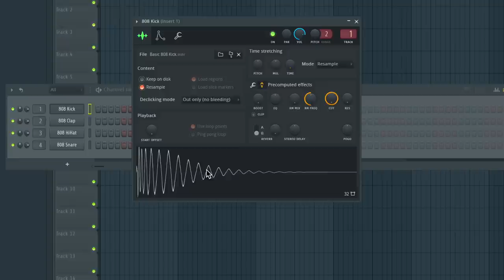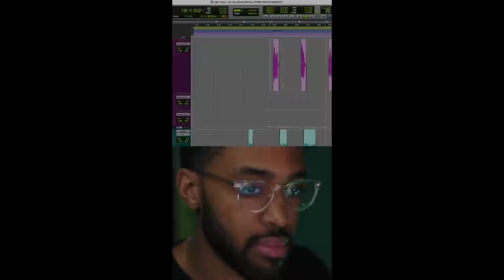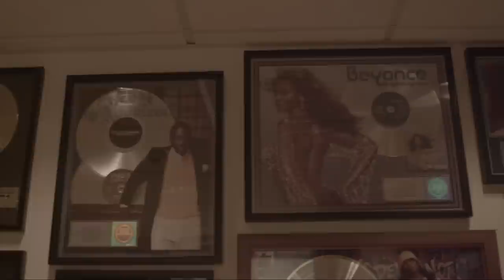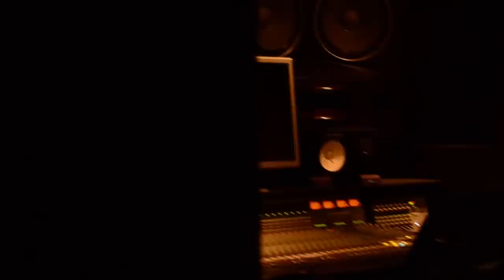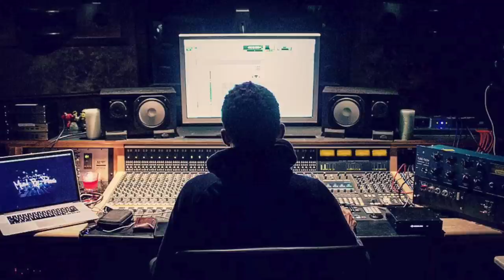Rnb Mixing Secrets with Preston "Prizzie" Reid (Omah Lay, Muni Long, Vedo)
Preston Prizzie Reid is a grammy award winning mix engineer who has worked with artists like chris brown , muni long, vedo, omah lay , and toni braxton.  He has mixed a wide array of hiphop and rnb hits.  In todays video I take a look at the pro mixing techniques he uses to craft hit records.

0:00 Intro
1:15 Interning in ATL
3:18 Standing Out as an Intern
4:40 Assisting Tricky Stewart
6:06 Craziness Working with Tricky
7:30 Recording Demos
8:11 Lessons From Tricky
9:12 First Recordings
10:02 First Mix on "The Voice"
11:30 Rough Mixes
12:23 Competing with Jaycen Joshua
13:34 Sprint Mixing
16:00 Moving to Fulltime Mixing
17:30 Getting Clients
18:48 Recording Donda
22:22 Life in Donda Land
24:00 Muni Long
27:30 Re Inventing his Mixing Style
30:06 Rnb Vocal Mixing
33:00 Effect Throws
35:30 Low End Mixing
38:04 When To Use Different Techniques
39:30 Gainstaging/ Template
41:00 Putting Drums in FL Studio
43:00 TwoTrack Mixing Sauce
46:00 Comparing Mixbusses
48:00 Flowing into a Mix